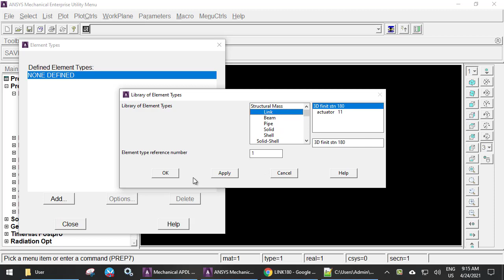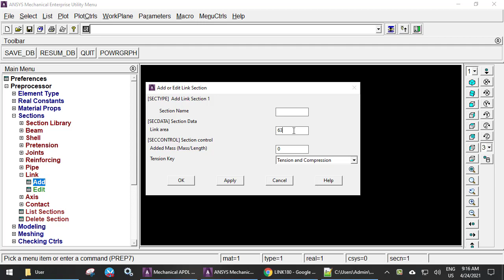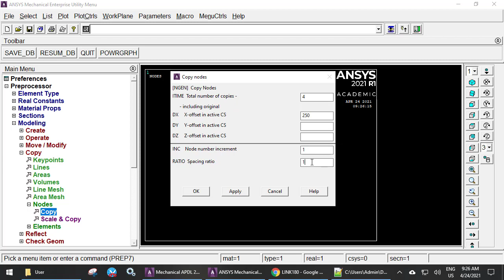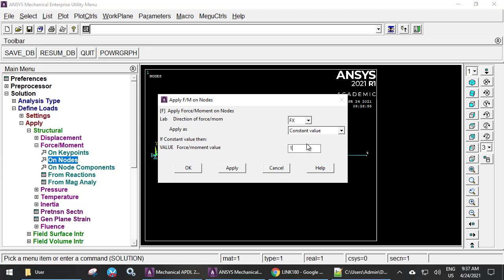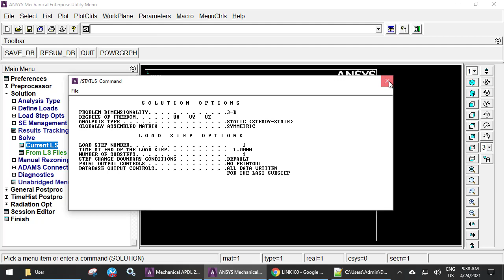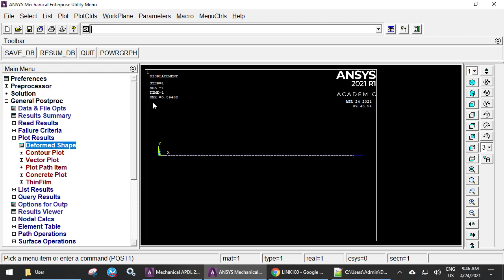ANSYS APDL Ex_2.4 LINK180 element for traction/compression of rods struts end-pinned truss member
Example 2.4 is a rod loaded at one end and clamped at the other. We could calculate the elongation, stress, and strain using mechanics of materials formulas in a very short time, but we want to do it with Ansys to show you how a model is set up, solved, and how to get the results with Ansys.
I AM SORRY ABOUT THE ADDS. I DO NOT MAKE ANY PROFIT.

Table of Contents:

00:00 - Introduction
00:13 - Description
00:34 - Preprocessor
00:37 - Element type
00:49 - Section data
01:08 - Material properties
01:24 - Poisson's not needed
01:38 - Modeling
01:44 - Create nodes
01:56 - Copy nodes
02:33 - Create elements
02:55 - Copy elements
03:20 - Solution
03:23 - Apply loads and displacements
03:29 - Displacement BC
03:44 - Force BC
03:58 - Use the mouse wheel to shrink it
04:01 - Here's the force
04:05 - Solve
04:17 - Postprocessor
04:32 - Displacement results explained
04:44 - Plot results
04:51 - Undeformed
04:54 - Deformed